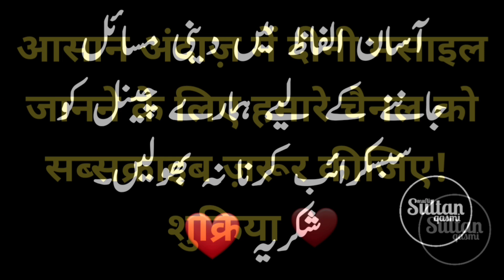Zalim Ka Anjam - Sultan Qasmi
violence in haryana
haryana nuh violence
haryana violence news
violence in haryana nuh
haryana violence reason
haryana violence witness
haryana violence explained
Jaipur Mumbai Train Firing
Jaipur Mumbai Train Hadsa
RPF Constable firing News
Viral Video
Hafiz Saad Gurgaon
Anjuman Masjid Gurgaon
Hafiz Saad Gurugram
Nuh Mewat News
Imam Killed in Haryana
Manipur Viral Video
Manipur Violence
Manipur News
Sultan Qasmi
Mufti Sultan Qasmi
Mufti Sultan

Sultan Qasmi
Graduated From: Darul Uloom Deoband
From: Maida Babhangama, Begusarai